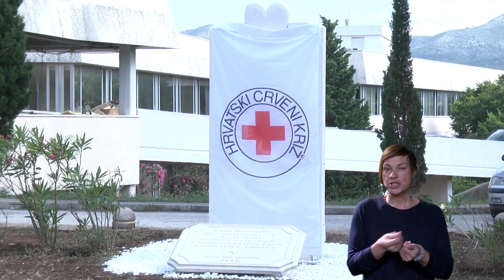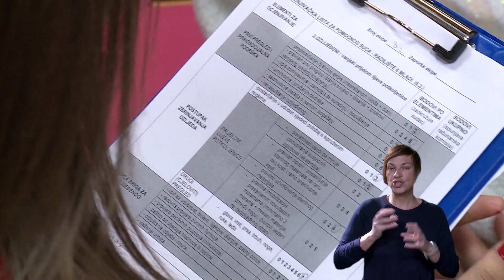ŽIVKO ŠIMUNOVIĆ ZA DUTV - ZDRAV GRAD ZDRAVOG DUHA EP. 51